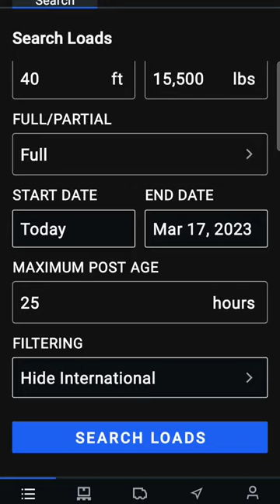Hotshot Trucking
Come ride along Hotshot Trucking as we deal with brokers, tornados, semi-truck crashes, 90mph winds, crazy drivers, fuel mileage, freight rates, and MUCH more. It's just another day in the life of a Hot Shot Trucker.

Hot Shot Secret
Air Ride System Come ride along Hotshot Trucking as we deal with brokers, tornados, semi-truck crashes, 90mph winds, crazy drivers, fuel mileage, freight rates, and MUCH more. It's just another day in the life of a Hot Shot Trucker.

Hot Shot Secret

Hot Shot Secret hotshot trucking dat load board. hot shot trucking rates.